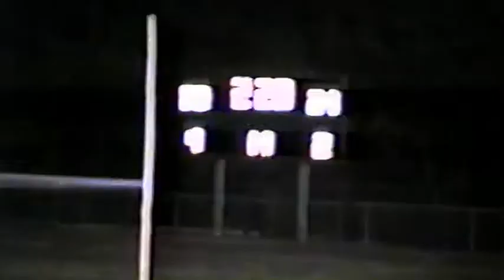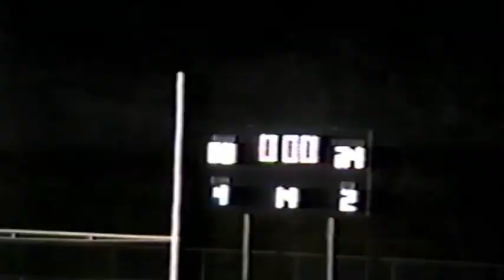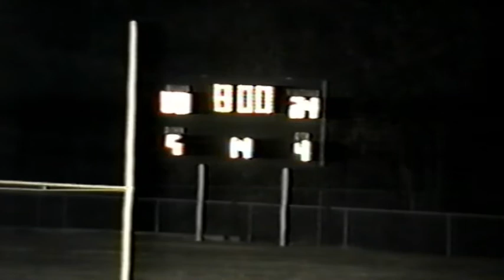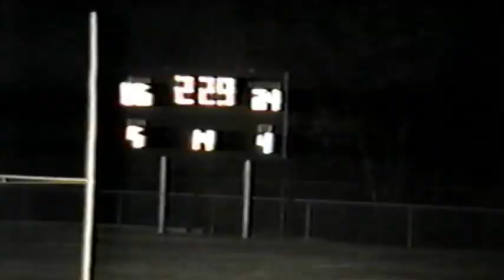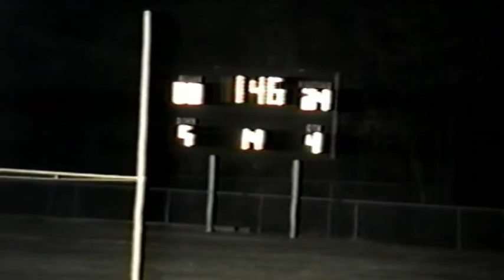1991 HCMS (Hertford County Middle School) Homecoming Game.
The HCMS Blue and Gold teams face off in the 1991 Homecoming Game.  The game is complete with halftime festivities.  HCMS Gold 24 to HCMS Blue 8.